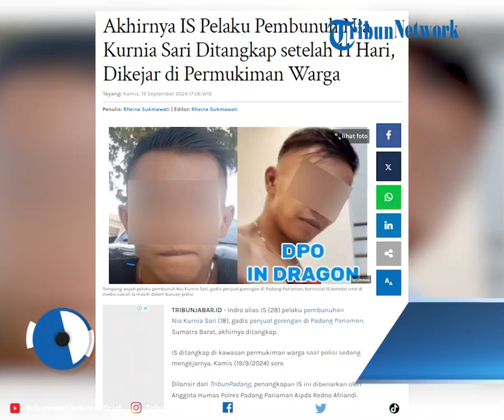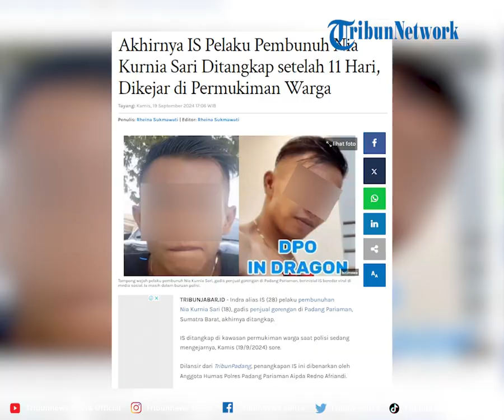Akhirnya IS Pelaku Pembunuh Nia Kurnia Sari Ditangkap setelah 11 Hari, Dikejar di Permukiman Warga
Indra alias IS (28) pelaku pembunuhan Nia Kurnia Sari (18), gadis penjual gorengan di Padang Pariaman, Sumatra Barat, akhirnya ditangkap.

IS ditangkap di kawasan permukiman warga saat polisi sedang mengejarnya, Kamis (19/9/2024) sore.

Program: Tribun Update
Video Editor: Rheymeldi Ramadan Wijaya
Sumber:IG/
Uploader: